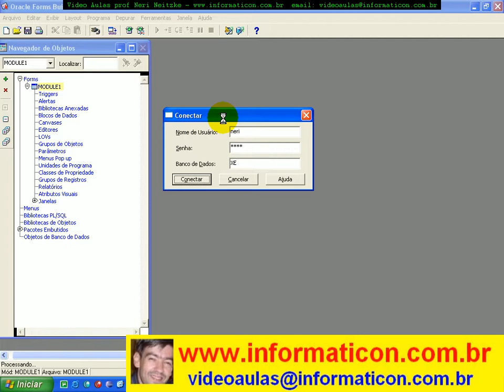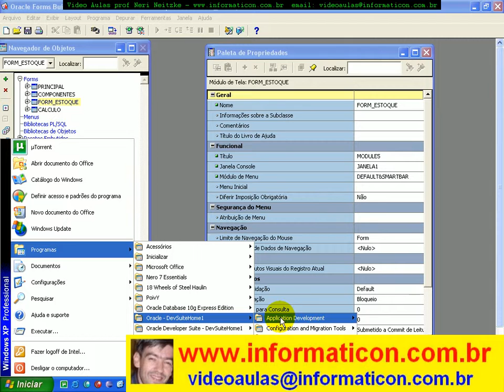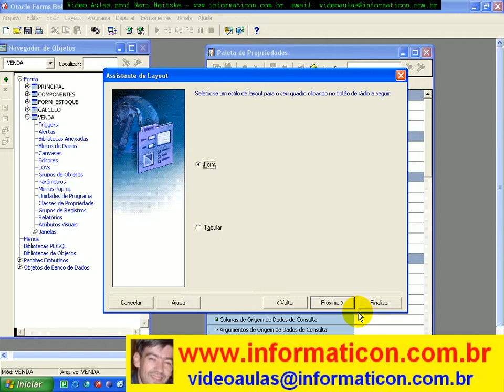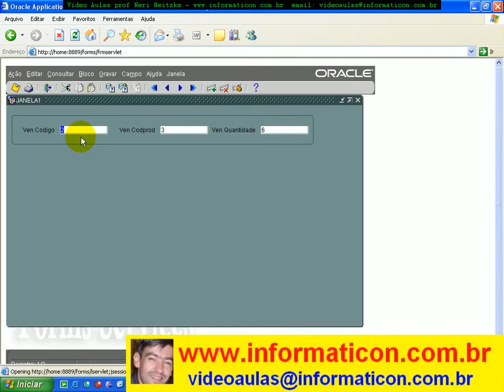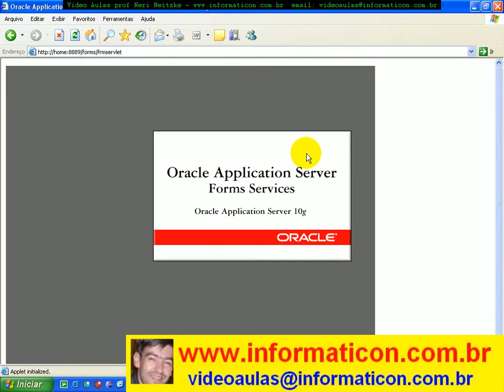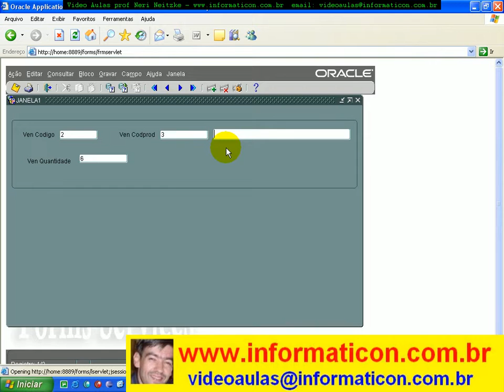aula 2485 Oracle Forms Formulario Venda de Mercadorias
Bem vindos a mais um curso de Oracle.  Meu nome é Neri Neitzke, sou autor de 6.500 videoaulas. Já ministrei mais de 160 palestras em 8 países (Estados Unidos, Colômbia, Portugal, Angola, Moçambique, Cabo Verde, Guiné-Bissau e por todo o Brasi), entrem em contato para ter uma palestra pelo email ou pelo fone 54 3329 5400